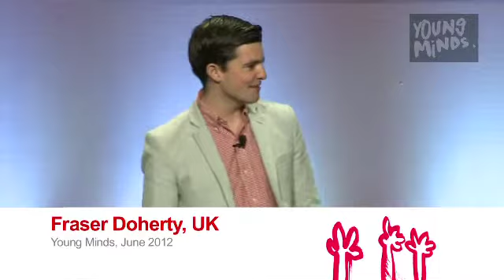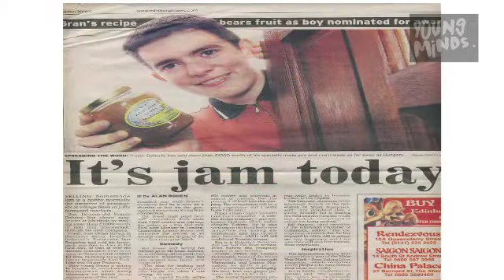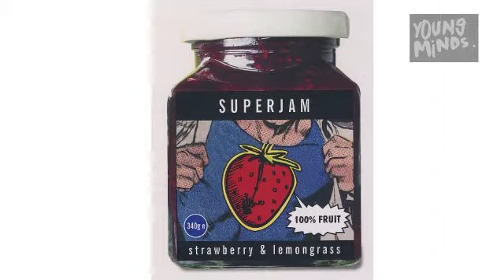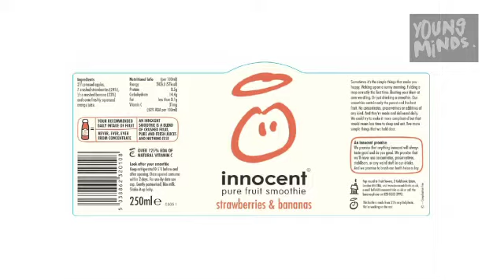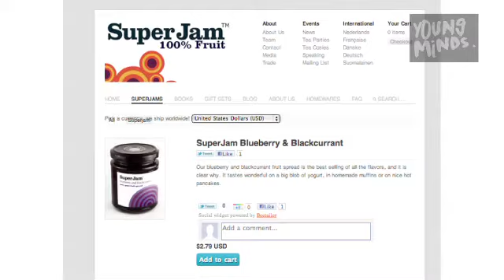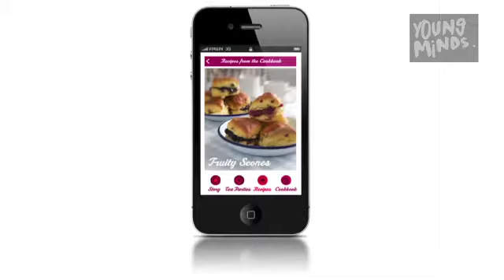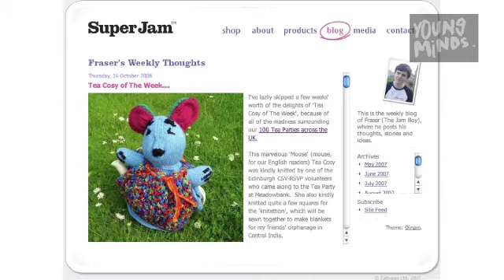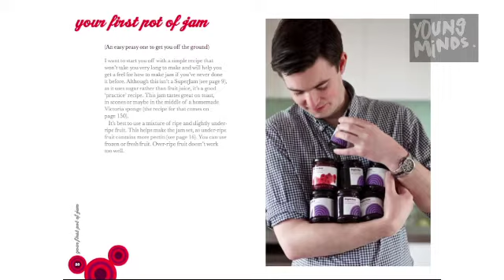Fraser Doherty 'My adventures in jam' at Young Minds 2012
Discover the secret to business success from an amazing 22 year old entrepreneur who at age 14 began using his grandmother's recipe to create a highly successful jam brand. Hear about his charity that organises free tea parties for elderly people.